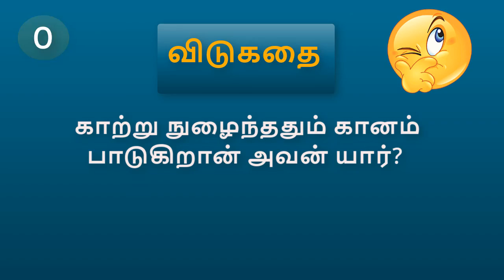Vidukathai In Tamil Part-1 | fun n learn with JD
Vidukathai In Tamil   @ fun n learn with JD

HELLO ! Friends